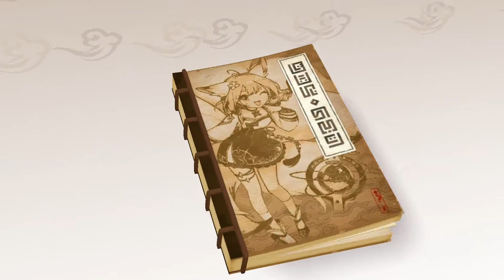[Event Story] Folktale Stage 0: Awakened Fox + Timestamps (Complete Stars) - Guardian Tales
Timestamps for Purple Coins & Star Pieces:
09:59 Purple Coin 1-2-3
10:07 Purple Coin 4-5-6
10:57 Purple Coin 7-8-9-10
11:04 Purple Coin 11-12
11:48 Purple Coin 13-14
11:53 Purple Coin 15-16
11:58 Purple Coin 17-18
12:05 Purple Coin 19-20
12:15 Purple Coin 21-22
12:19 Purple Coin 23-24
12:21-14:06 Star Piece 1
12:58 Purple Coin 25-26
14:25-16:48 Star Piece 2
15:44 Purple Coin 27-28
17:26 Purple Coin 29-30
17:52 Purple Coin 31-32
18:08 Purple Coin 33-34
18:13 Purple Coin 35-36
18:31 Star Piece 3
19:04 Purple Coin 37-38
19:11 Purple Coin 39-40
19:20 Purple Coin 41-42-43
19:37 Star Piece 4
20:18 Purple Coin 44-45